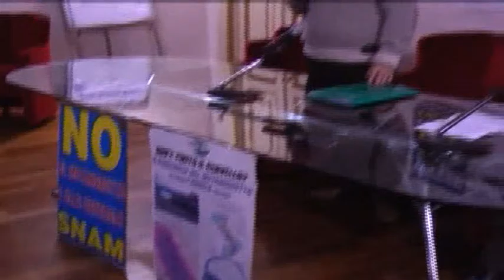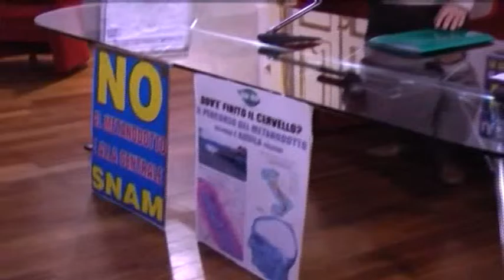COMITATI SU METANODOTTO